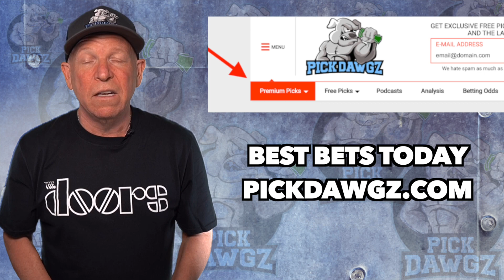Toronto Raptors vs New York Knicks 12/10/21 Free NBA Pick and Prediction NBA Betting Tips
The New York Knicks face the Toronto Raptors in Friday's NBA Basketball action. Get Mitch's NBA Pick and Prediction for this game.